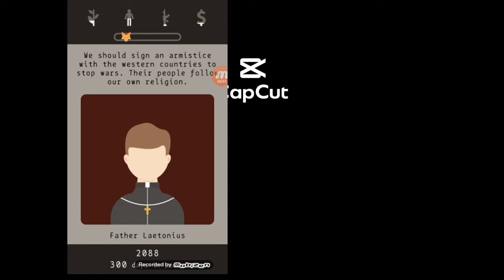sorry that i have posted for some time¤Emma¤